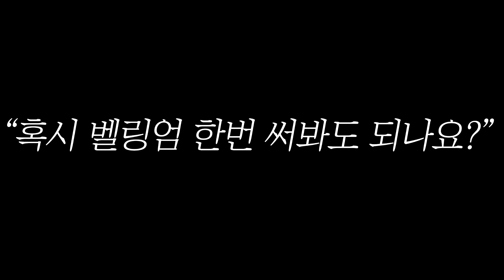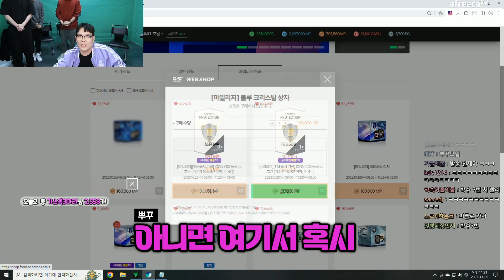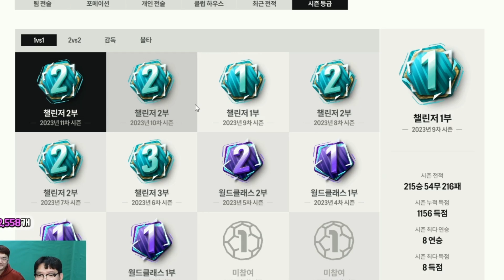공포의 감금 카드깡 | FC온라인 합방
▣ 업로드 시간
└오후 7시

6층, 605, 606, 607호 (한일골드타워)
(우)10564